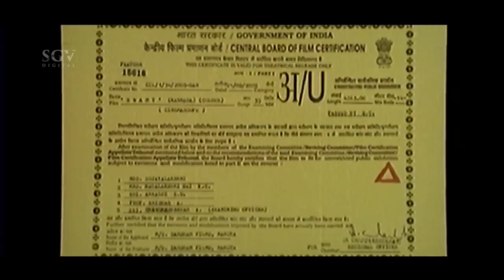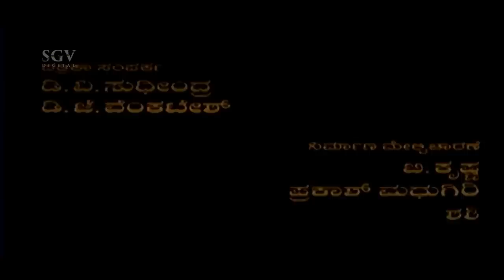Kannada Movies Full | Swami Kannada Full Movie | Darshan, Gayathri Jayaram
Stars:

Darshan, Gayathri Jayaram, Avinash, Jai Jagadish, Shobhraj, Rangayana Raghu, Ashok, Sadhu Kokila, Nagashekar, Bharath Bhagavathar, Sriraksha

Songs & Lyrics:

Dikkettu Ninthaaga SPB V Nagendra Prasad
Rambe Ninge Usha Utthap, Gururaj Hosakote Bhangi Ranga
Gaali Bandaaga Rajesh Krishnan, Chaithra Kaviraj
Minchina Kannina Udith Narayan, Shreya Goshal Kaviraj
Jum Antha Udith Narayan, Malathi Bhangi Ranga

Swamy – ಸ್ವಾಮಿ2005*SGV